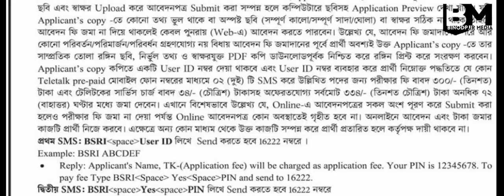Bangladesh Sugarcrop Research Institute job circular 2023 ।। বাংলাদেশ সুগারক্রপ গবেষণা ইনস্টিটিউট*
this video: Bangladesh Sugarcrop Research Institute job circular 2023 ।। বাংলাদেশ সুগারক্রপ গবেষণা ইনস্টিটিউটে নিয়োগ বিজ্ঞপ্তি ২০২৩ Binodpur Media*

1. Toufiquer Rahman
2. Abu Huraira Hridoy
3. MORSHADUL ISLAM BIPLOB
4. Tohidul Islam

🔗 My 1st Channel:   / @Binodpurmedia0

Search me in Google - Binodpur Media